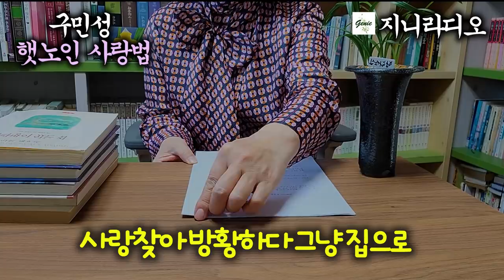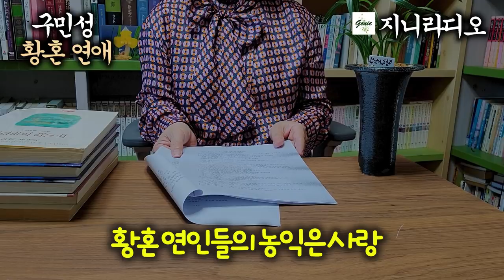사랑찾아 헤매다 그냥 집으로/ 구민성 소설묶음 '햇노인 사랑법' 외 아버지 마음, 황혼연애/ [책읽어주는여자] [오디오북] [지니라디오]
*작품명; 햇노인 사랑법(외; 아버지 마음, 황혼연애)
*지은이; 구민성

  오늘은 현대문학 단편소설 ‘구민성’ 작가의 ‘햇노인 사랑법’입니다.
  구민성 작가는 경남 밀양 출신이며 2015년 ‘문예감성’에 동화 ‘도자기와 막사발’로 등단하였고 대표작에는 단편소설에 ‘헛발질’, ‘아버지 마음’, ‘황혼 연애’ 등이 있으며 동화에 ‘아줌마, 울 엄마 해요’등 많은 작품이 있습니다.
  작가는 저의 채널에 이미 소개해 드린 ‘아버지 마음’, ‘황혼 연애’, 그리고 오늘 소개해 드리는 ‘햇노인 사랑법’을 통해 주로 우리의 일상생활에서 소중한 가족 간의 정리와 꼭 필요하지만 노출하기를 꺼리는 노인 성에 관한 심리와 갈등을 다양한 성격의 캐릭터를 등장시켜 사실적으로 묘사하며 올바른 삶의 방향을 제시하고 있습니다.
  본 작품 ‘햇노인 사랑법’에서는 병든 아내를 둔 60대 남성의 성적인 갈망과 이성의 유혹을 어떻게 지혜롭게 헤쳐나가는지를 잘 보여주고 있습니다.
  본 작품 외에 ‘아버지 마음’과 ‘황혼 연애’도 연속해서 편집해 놓았습니다. 세 작품을 비교해서 들으시며 심란한 현실 속에서 갈등하는 현대인의 심리를 따뜻하게 어루만져 주는 작가의 작품세계를 경험해 보시기 바랍니다.
  즐거운 시간 되십시오.

*본문 내용 시작 시점
 - 햇노인 사랑법; 00:01:58
 - 아버지 마음;     01:35:42
 - 황혼 연애;         03:10:10